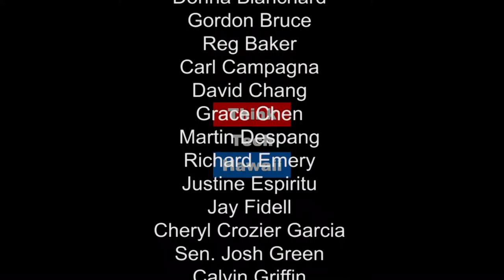Therapy at Work with EAPacific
David Mitchell has advanced critical incident training and experience, and he has helped hundreds of businesses across Hawaii and the U.S. stay resilient following traumatic event. As General Partner of Employee Assistance of the Pacific, David shares how he and his team work to provide workplace consultation and employee counseling throughout Hawaii.